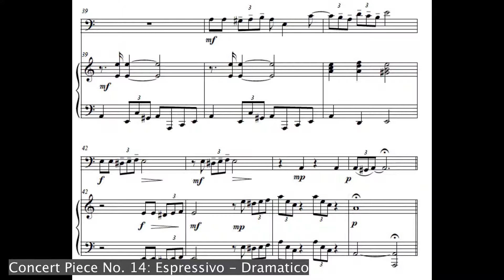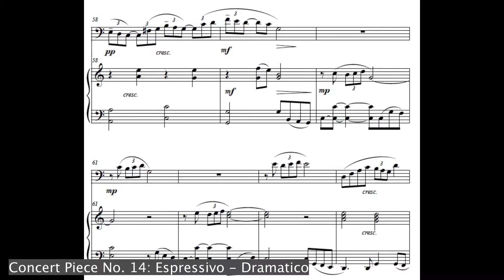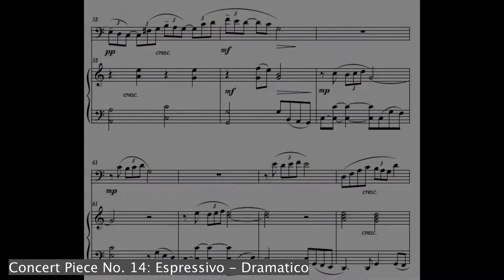Concert Piece #14 "Espressivo – Dramatico"